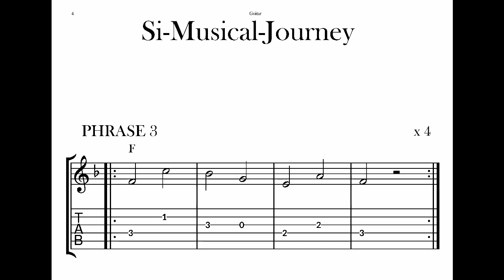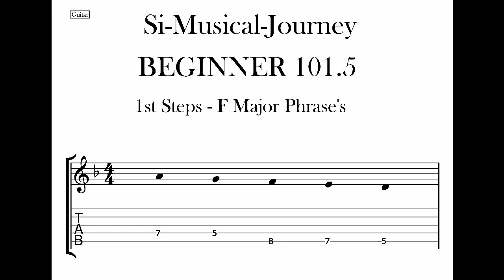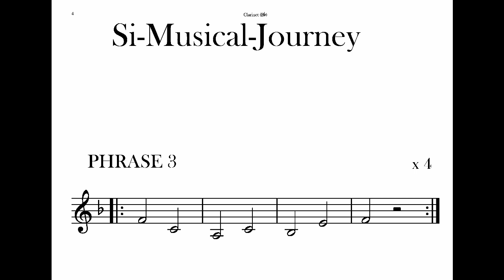Beginner 101.5 - Guitar - First Steps - F Major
Welcome to Si's world,  lets play.

This  starts the journey  to help  you into developing your skills on your instrument by playing phrases.

Here we have 3 phrases that each repeat 4 times.
At the end you have 2 minutes of   backing track to practice your skills.

Chapters
00:00 Introduction
00:11  Phrase 1
01:01  Phrase 2
01:54  Phrase 3
02:47  Backing Track